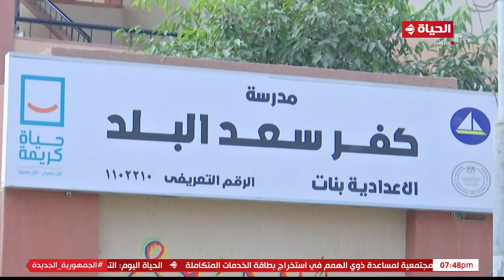"الحياة اليوم"آراء المستفيدين من مشروعات المبادرة الرئاسية "حياة كريمة"بمركز كفر سعد في محافظة دمياط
الحياة اليوم - "الحياة اليوم" يرصد آراء المستفيدين من مشروعات المبادرة الرئاسية "حياة كريمة" بمركز كفر سعد في محافظة دمياط